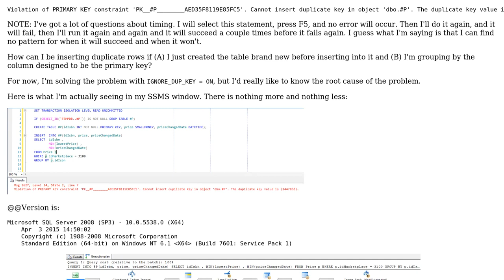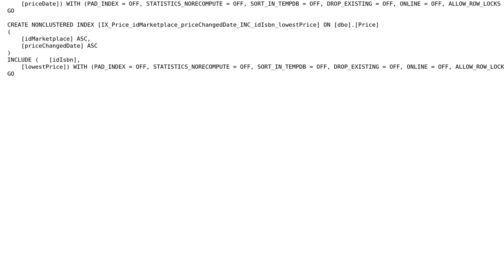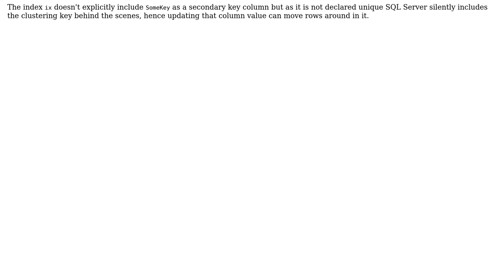Why does an insert that groups by the primary key throw a primary key constraint violation error?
With thanks & praise to God, and with thanks to the many people who have made this project possible! | Content (except music & images) licensed under CC BY-SA | Music | Images & others | With thanks to user Trevor user Martin Smith and the Stack Exchange Network Trademarks are property of their respective owners. You are responsible for your own actions.